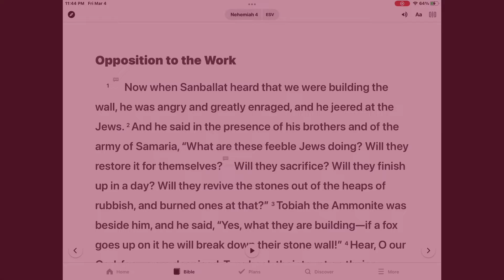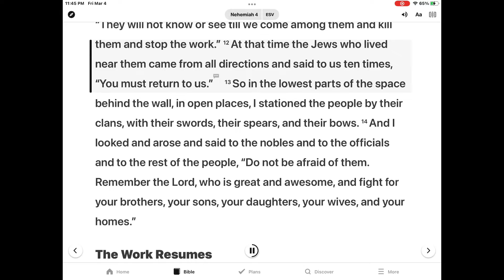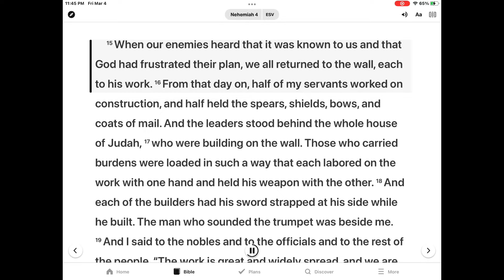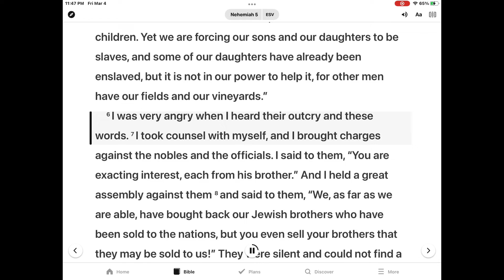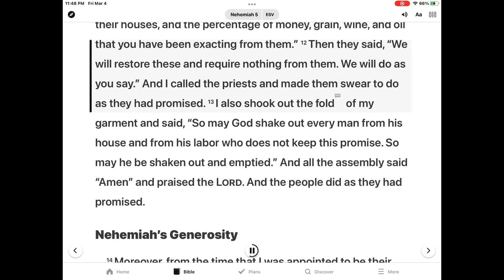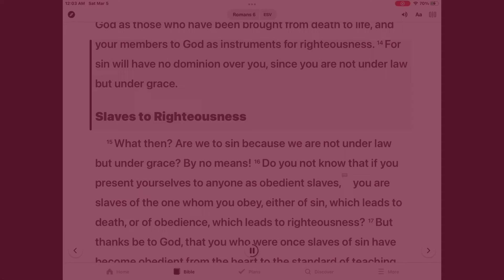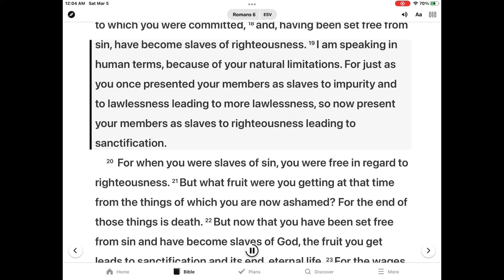은혜한인교회 Kids Bible Time 3/11/2022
Opposition to the Work -Nehemiah 4-5 & Romans 6:15-23